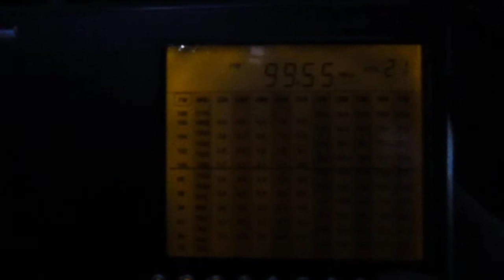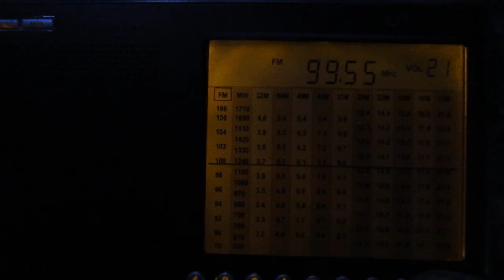(Tropo) 99.6Radio Rodnykh Dorog (Petrozavodsk/Shuyskaya)(Republic Kareliya)~240km 1 kW(TRP)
receiver:Degen de 1103(PLL)
antenne:built-in telescopic(93 cm)
power: 1 kW(ERP)
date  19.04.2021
time 05:30 GMT
00:16​​​ id:Radio Rodnykh Dorog

приём в заброшенном здании на втором  этаже
reception in an abandoned building on the second  floor  "in my office"😃😃😃